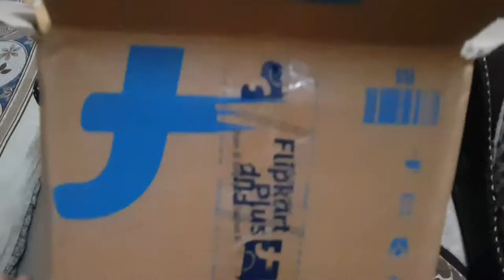Cello H2o Unbreakable bottle 1 litre| Unboxing Cello water bottle honest review| flipkart product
Hello friends,

Welcome to my YouTube channel Harsha vlogs Aaj Ham unboxing Karne Wale Hain Cello H2O water bottle jo ki Humne Flipkart se order ki hai aur Main aapko iska review dungi |